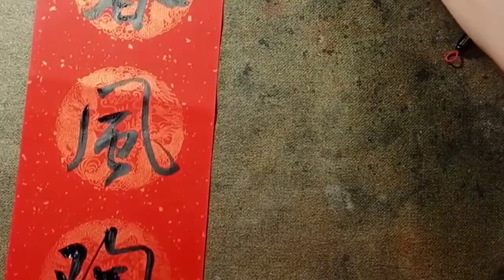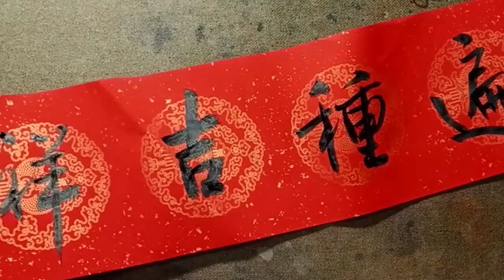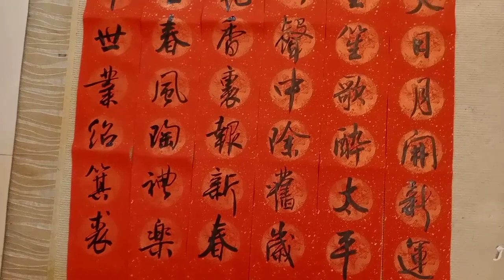新年來看新（春）聯-萬里春風陶禮樂，百年世業紹箕裘。九天日月開新運，萬里笙歌醉太平-吳啟禎法教室教學